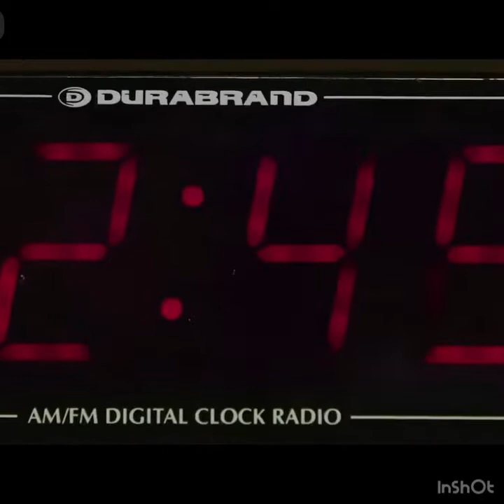Georgia Bulldogs 2020-2021 Hype Video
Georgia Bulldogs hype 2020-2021